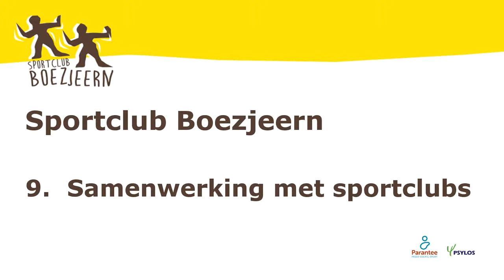Sportclub Boezjeern, deel 9: Samenwerking met sportclubs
Steven, ondervoorzitter van Wielercomité Eeklo, legt uit waarom zijn sportclub samenwerkt met Boezjeern. Ook zijn rol in de sportraad komt aan bod. Bekijk het volledige verhaal van Boezjeern op